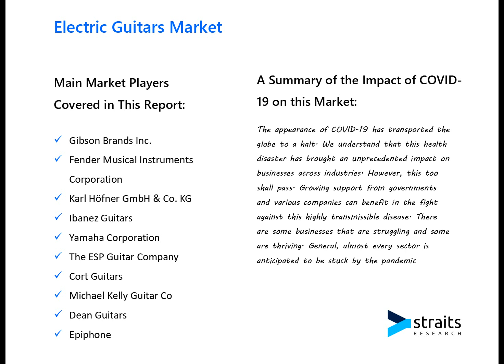Electric Guitars Market Research Insights: Informing Business Decisions and Strategies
According to Straits Research, the global Electric Guitars market size was valued at USD 3.9 Billion in 2021. It is projected to reach from USD XX Billion in 2022 to USD 6.93 Billion by 2030, growing at a CAGR of 6.6% during the forecast period (2022–2030).

Competitive Players
The competitive landscape of the Electric Guitars market includes several key players who have a significant impact on market dynamics. Major companies operating in this market include:

Gibson Brands Inc.
Fender Musical Instruments Corporation
Karl Höfner GmbH & Co. KG
Ibanez Guitars
Yamaha Corporation
The ESP Guitar Company
Cort Guitars
Michael Kelly Guitar Co
Dean Guitars
Epiphone